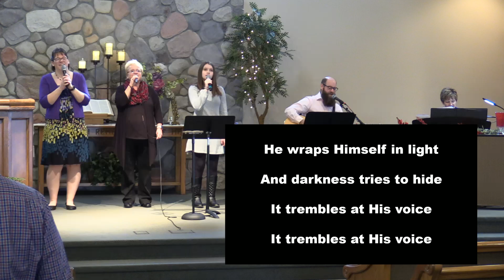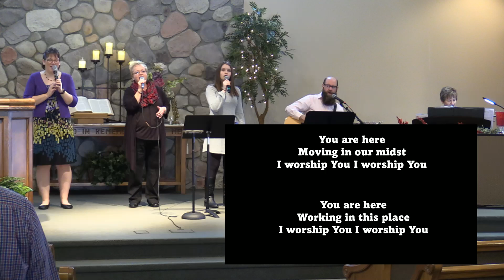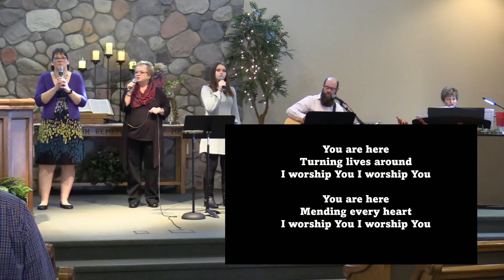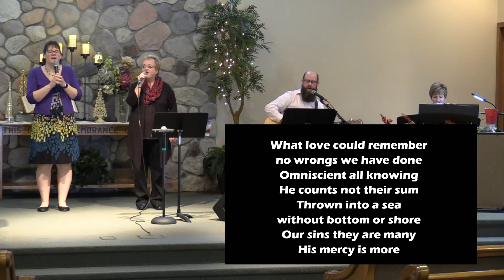Sunday Morning Worship Service - March 6, 2022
Camp Creek Church's Sunday Morning Worship Service from March 6, 2022. We enjoy a time of worship music, fellowship, and learning from God's Word.  We continue our series The Heart of Christ this week. Our sermon today is: A Heart of Compassion from Matthew 14:13-21.  We'd love to have you be a part of our service either virtually or in person.